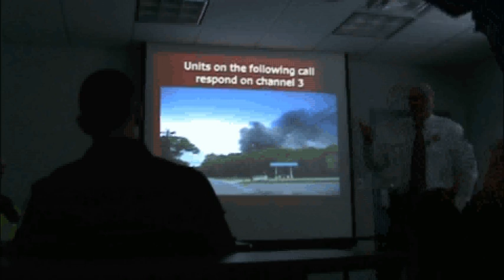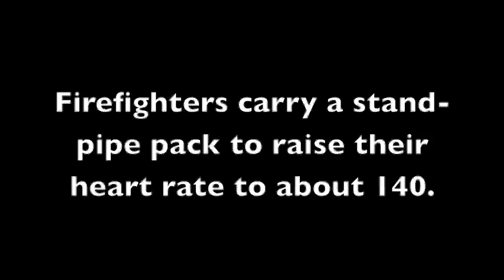MOBILE MAYDAY SIMULATOR IN-SERVICE TRAINING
The Prince George's County Fire/Emergency Medical Services (EMS) Department (PGFD) has developed and is currently evaluating a mobile simulator for "MAYDAY" in-serve training firefighters.  This training was developed in part due to A Safety and Investigative Report (SIT) that reviewed circumstances involving a house fire that critically injured a firefighter.   The SIT identified several contributing factors that led to the firefighters injuries, including, lack of training and experience in firefighter survival skills.
The PGFD has continually made available and conducted several training programs including Fireground Survival Training and other similar programs in an effort to make these survival skills second nature.  Typically, in order to simulate an actual fireground situation, training has been held at the Fire/EMS Department's Training Academy in Cheltenham; located in the southern portion of the county and is not conducive, geographically, to in-service training programs for a large portion of stations in central and northern parts of the county.
The Technical Services Battalion, under the command of Major Adon Snyder, has developed a mobile "mayday" simulator, accompanied by a classroom lecture, which can be easily brought to any Fire/EMS station or training facility.  A 40-minute classroom session with power point presentation and practical evolution comprise this training program.  The practical portion starts with participants raising their heart rate to about 140, a rate consistent with response and initial activity at an incident scene.  It is also the heart rate where decision making could be adversely affected.  Raising the heart rate is accomplished by participants donning full personal protective equipment and carrying a stand-pipe pack around the station for approximately 5 to 10 minutes.  The firefighter then places their cloth covered face piece on and begins to breathe air.  The firefighter, with no visibility, is then instructed to follow a 100 foot section of hoseline.  The firefighter follows the hoseline and is led up a ramp and then up steps to a simulated second floor and then experience a sudden floor collapse.
 The firefighter, following General Orders and lessons learned in the classroom portion of the drill, must then demonstrate the correct survival skills and mayday procedure.
The mobile mayday simulator was constructed inside of a fire department utility box truck.  The conversion of the interior box of the utility truck includes elements required for participants to ascend steps onto an upper floor landing and then feel the unexpected jolting experience of a floor collapse.  The firefighter has been previously instructed to ensure their SCBA and PPE are still in place and then transmit, by way of their portable radio, a correct MAYDAY message.
The drill is designed not only for firefighters but also incident commanders that will receive the radio mayday message and act accordingly.  The mobile mayday simulator has been used at select stations in order to collect data and evaluate the program.  The program has received very positive feedback from both evaluators and participants.  A train-the-trainer program is now being formulated and will soon be made available to all personnel.